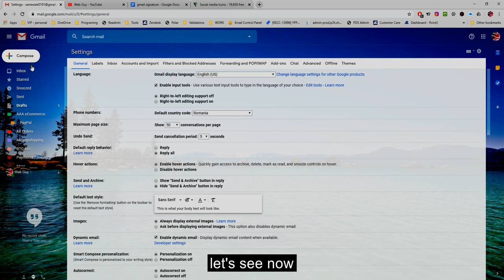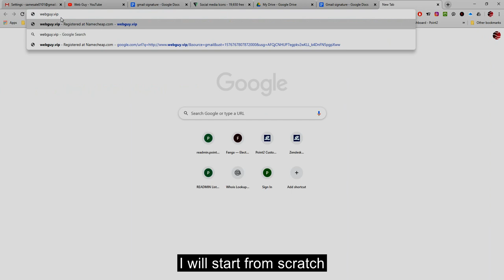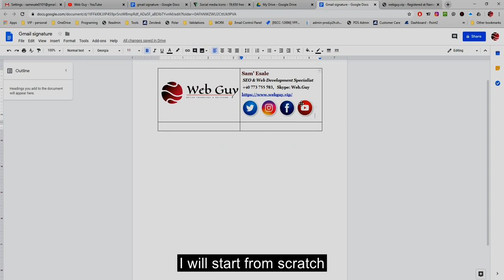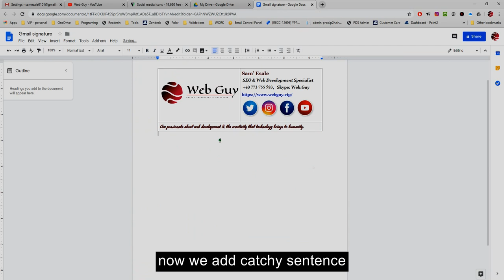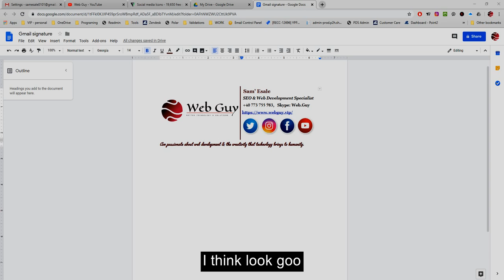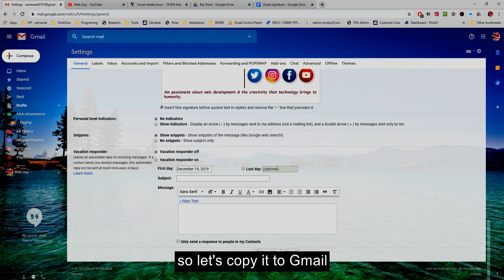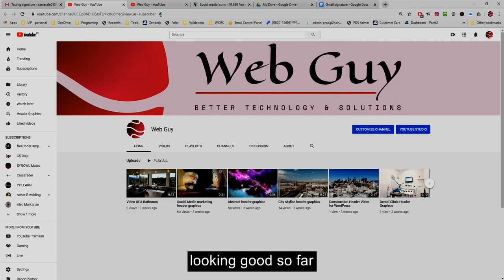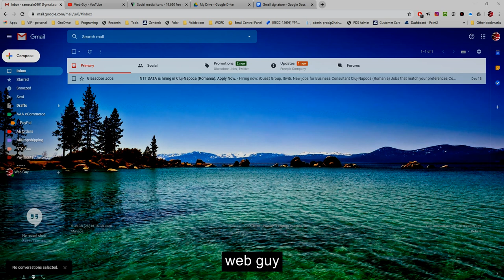How to add Professional Signature to Gmail.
In this video, I will show a step by step guide on how to add Professional Signature to Gmail in less than 15 minutes. This signature includes company logo, social icons and I also provide guide on how to link the social icons to any desired pages.